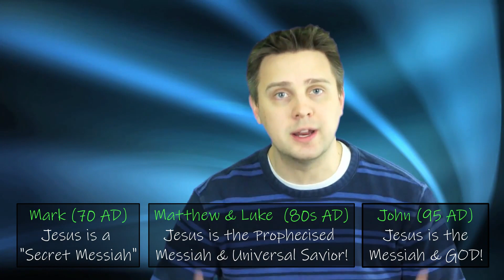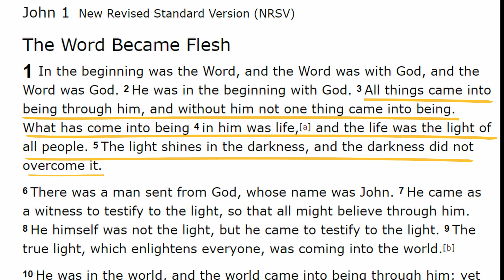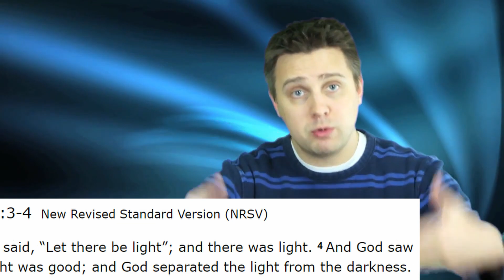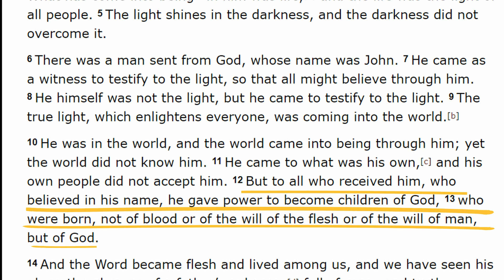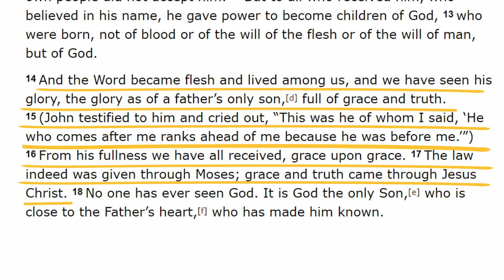What does the Bible mean by in the beginning was the word?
Originally part of "The K Source: Who is Jesus Christ USCCB Core 2" Series, today's lesson is a re-edited upload of my 2013 video that explores what the Bible means by "in the beginning was the word." Join us as we answer that question, as well as the meaning of John chapter 1 as a whole, through a historical-critical (exegesis) and theological interpretation.